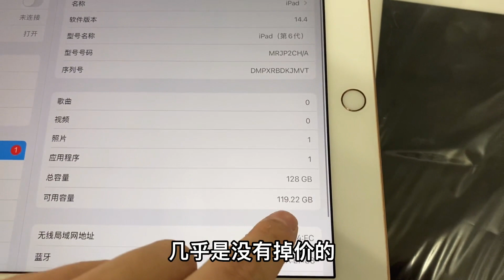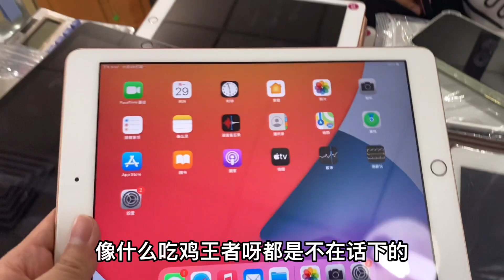iPad 保值率为何远高于 iPhone 手机？大家来聊聊！